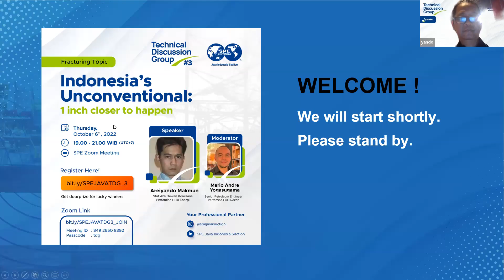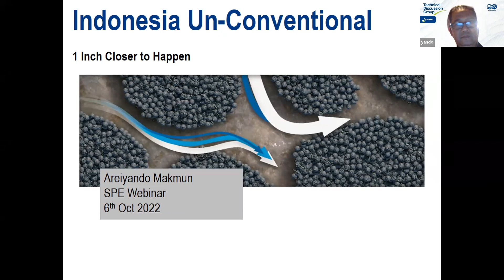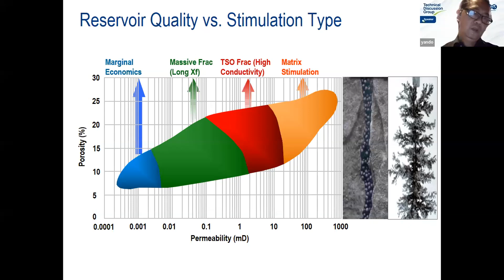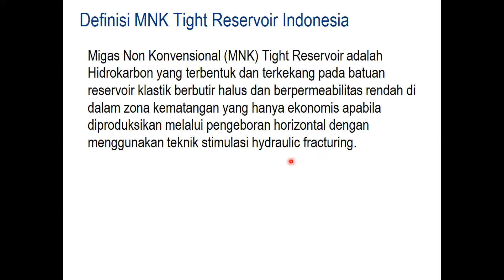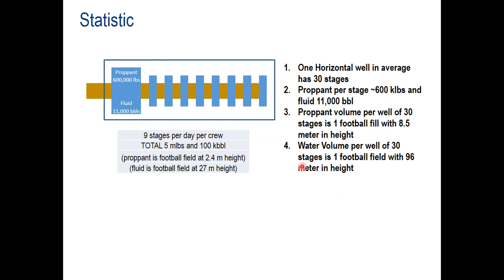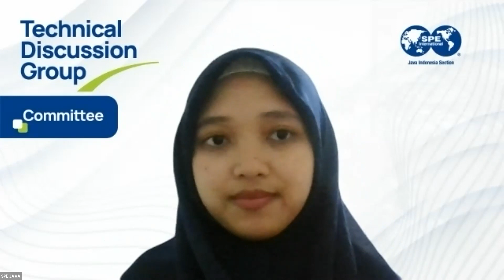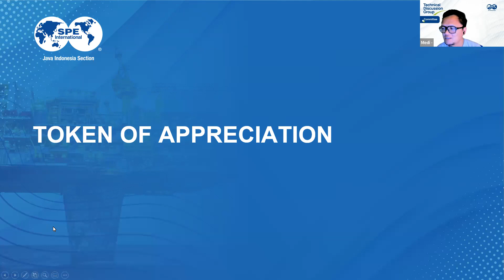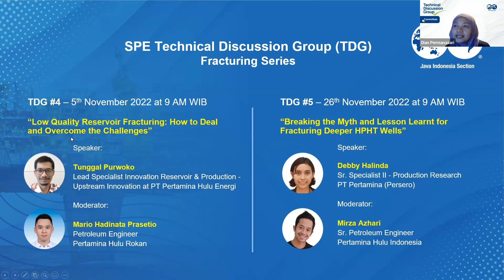SPE Java TDG Series #3 - Indonesia’s Unconventional: 1 Inch Closer to Happen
SPE Java Indonesia Section proudly presents SPE Technical Discussion Group Series #3.
Speaker: Areiyando Makmun
Date: Thursday, 6 October 2022
Time: 07:00 PM Jakarta